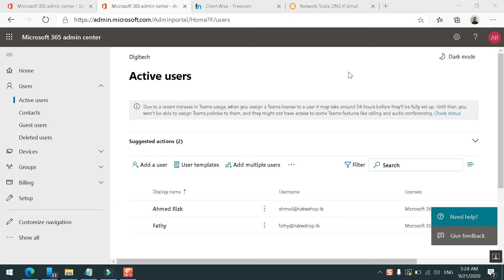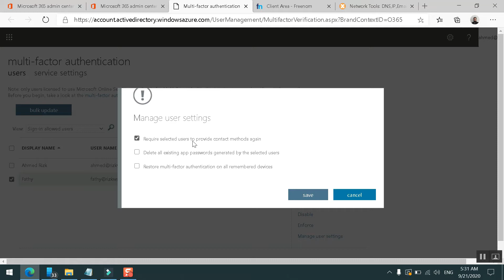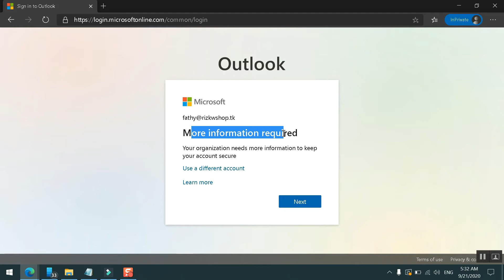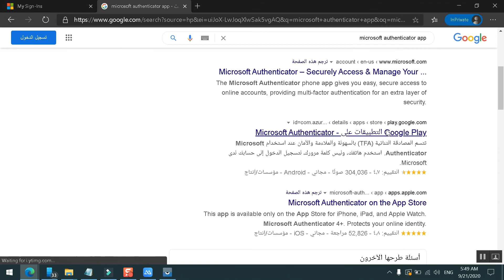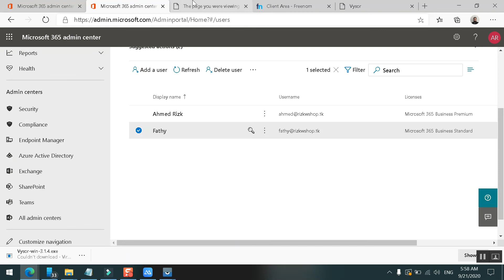2) Multi Factor Authentication MFA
محتويات الكورس كامل على يوديمى :

1) Office365 Users management

2) custom Domains التعامل مع ال وعمل Configuration لها

3) Multi Factor Authentication MFA

4) Office 365 Groups management

5) Office 365 Billing and Purchasing services

6) Company Branding

7) Office 365 Setup and management

8) Office 365 Reports

9) Office 365 Security & Compliance

10) Alert management

11) Office 365 Security & Compliance Permissions

12) Office 365 Data Loss Prevention (DLP)

13) Office 365 Information Governance

14) Office 365  Importing Data

15) Office 365  Retention , Archiving

16) Office 365  Mail Flow management

17) Office 365 Content search

18) Office 365 audit logs

19) Office 365 Azure AD Connect

20) Office 365 self service Password reset

21) Office 365 send email using Microsoft 365 or Office 365 [Mail relay]

22) Office 365 Exchange Online Admin center [ECP]

23) Office 365 power automate [Flow]

24) Office 365 End user apps Application [Delve , Yammer , Teams]

25) Office 365 One Drive Admin Center

26) Office 365 Yammer Admin Center

27) Office 365 Health Services Admin Center

28) Office 365 importing your organization's PST files to Exchange Online كيفية نقل ايميلاتك

29) Office 365 IMAP Migration [migrate from non Microsoft mail solutions] نقل الايميلات من ال Gmail

30) Office 365 how to remove and Disable Azure Dir Sync